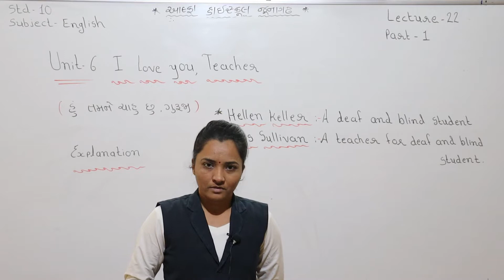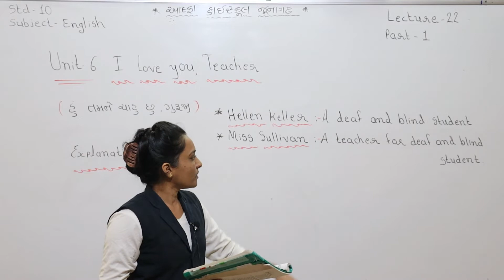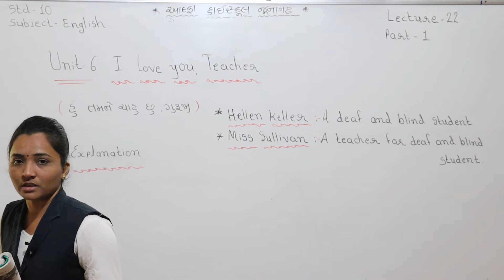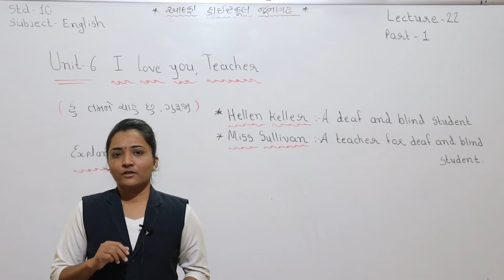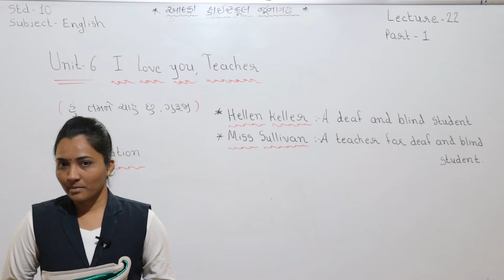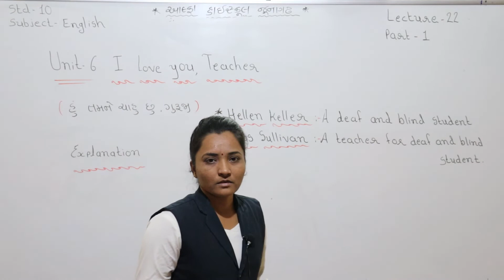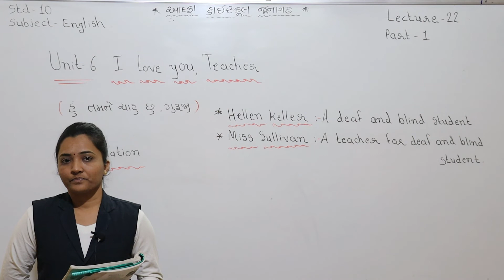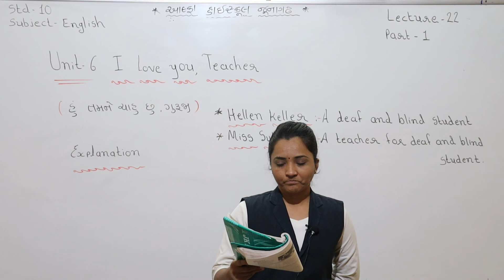ધોરણ ૧૦ અંગ્રેજી લેકચર 22 ભાગ 1